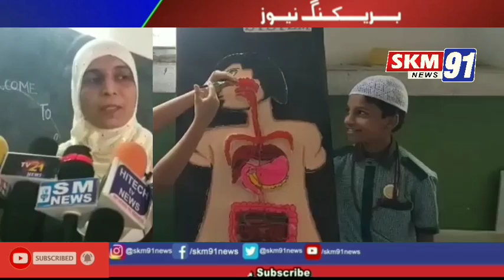ROYAL EMBASSY HIGH SCHOOL MAI AJJ HUVA EK SCIENCE EXHIBITION. MASOOM BACHAOON NA KIYA BADTHREEN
ROYAL EMBASSY HIGH SCHOOL
MAI AJJ HUVA EK SCIENCE EXHIBITION.

MASOOM BACHAOON NA KIYA BADTHREEN ANDAZ MAI PROGRAMMING KI AUR KAFFI KHUBSURATH MODELS BANA HAI.

YA EXHIBITION MAI TAMAM SCHOOLS WALO NA KIYA SHIRKATH.
AUR BACHAOON KA MAA AUR BAAP BE THA SHAMIL..

AT MADNAPET EIDAH GROUND..

REOPTED BY JHANGIR